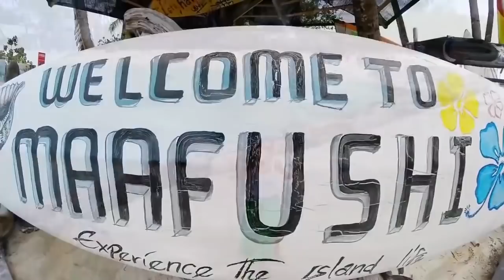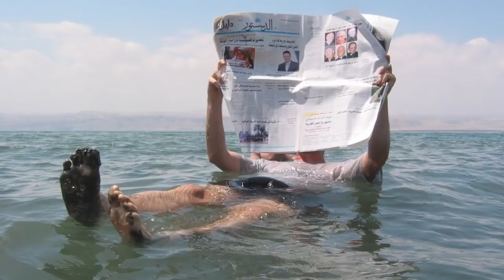10 MIEJSC KTÓRE MOGĄ ZNIKNĄĆ